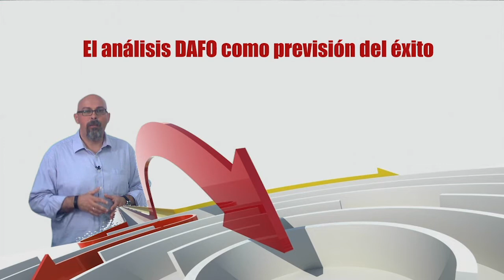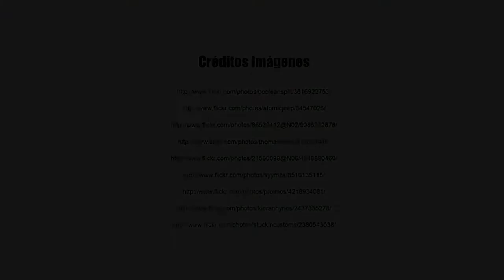Vídeo 5.3. El Centro ABP y el desarrollo profesional docente - Retos de la semana